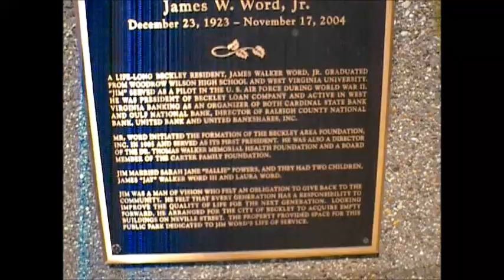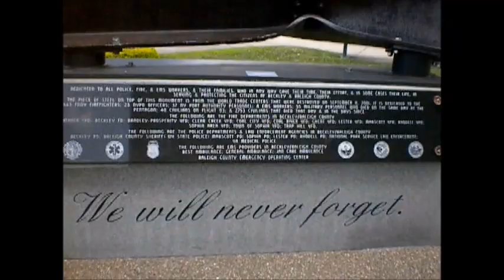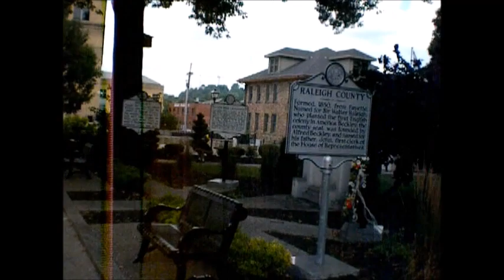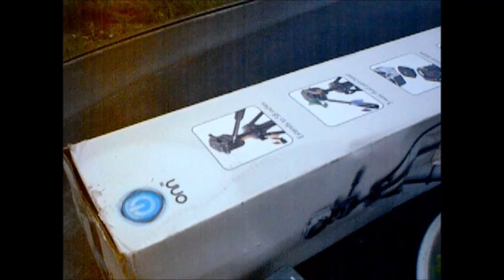Downtown Beckley WV Collab With Andrew Hondo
I'm not going to give up on Youtube but working for free is frustrating and not part of my business plan.  The links are below.

These are my stores on Zazzle.  Please stop by and click on stuff so the search algorithm will think I'm popular.  Perception is reality.

Here is my Pateron account.  If you like my cornucopia of random nonsense please stop by and help me out a little.